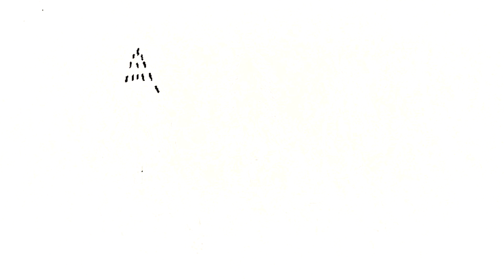Christmas Crafts for Kids FREE PDF Easy DIY Xmas Puppet Decoration Rudolf, Frosty the Snowman, Santa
Last Minute Christmas Decoration Ideas | Christmas Crafts for kids | Christmas Home Decoration Ideas. Puppet Kit, Easy Paper Craft.

In this video, I showcase 9 FREE puppets you can easily create in your own home.
Have your own Christmas puppet show! Print the FREE templates here to get started
For this craft, you will need Paper, scissors, split pins, coloured markers/crayons.